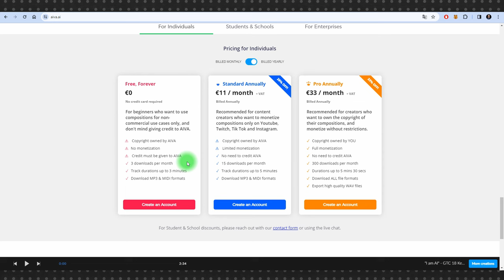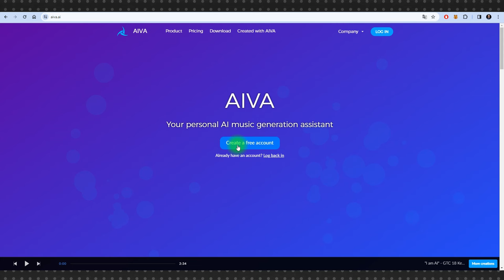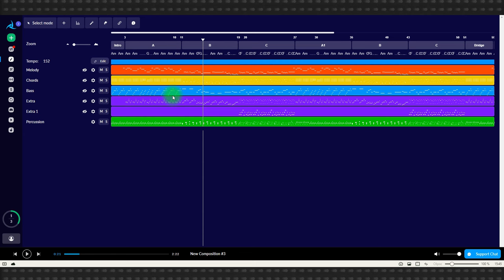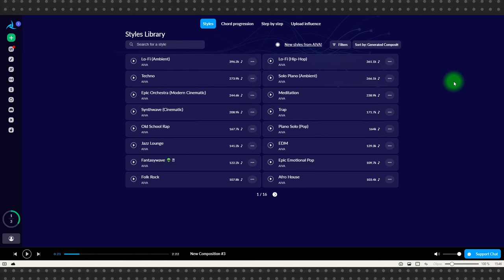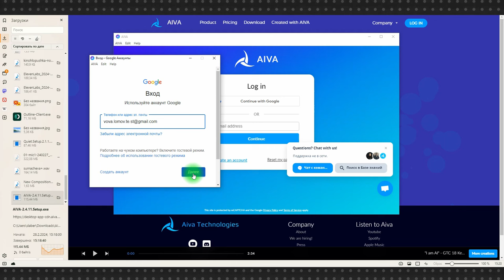AIVA: Секрет создания музыки без усилий! Лучшая нейросеть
Хотите создавать музыку, но не умеете играть на инструментах? AIVA – нейросеть, которая генерирует музыку в один клик! И неплохую музыку, надо сказать. AIVA – условно бесплатный сервис. На бесплатном тарифе вы можете скачать до трех треков в месяц, но понятно, что это ограничение можно обойти.

В остальном, при создании качественной музыки, эта нейросеть никак вас не  ограничивает. Очень простой, интуитивно понятный интерфейс; Возможность создавать треки на основе вашей композиции (AIVA не копирует трек, а «переосмысляет» его);  возможность генерировать музыку в соавторстве с нейросетью; тонкая настройка стилей, включая выбор инструментов.

Ну и главное – в AIVA встроен музыкальный редактор, в котором сгенерированная музыка разложена на дорожки и вы можете исключить какие-то инструменты и даже отдельные ноты, регулировать громкость дорожек, добавлять звуковые эффекты. То есть по-сути к генерации музыки нейросетью в AIVA добавлены инструменты для сведения и мастеринга треков.

0:00 Вступление. AIVA
0:28 Платные и бесплатные функции
1:12 Пример генерации музыки в AIVA
2:20 Возможности редактора
3:02 Быстро создать музыкальный трек в AIVA
3:32 Настройка параметров
4:36 Загрузка и установка приложения